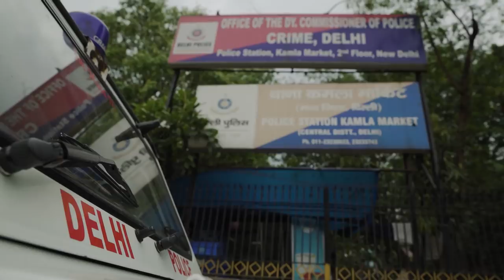दिल्ली पुलिस का जाल | Human Trafficking in India | Delhi Police | Discovery Plus India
आपने human trafficking की बहुत सी घटनाएँ सुनी होंगी पर क्या कभी देखा है human trafficking caught on tape? अगर नहीं, तो human trafficking stories में देखिये यह वीडियो जहां Delhi Police ने एक देह - व्यापार करने वाले दलाल को धर दबोचा | kamla market police station के SHO, हेड कांस्टेबल और सहकर्मी ने इस कड़ी कार्यवाही को कैसे अंजाम दिया और दिल्ली पुलिस का जाल, देखिये सिर्फ Discovery Plus India पर |

Human trafficking is one of the most heinous crimes in India and this crime is highly operational in both rural and urban areas. Watch this video of Discovery Plus India to see how human trafficking was caught on tape. This sting operation was done to catch the middleman involved in human trafficking in Delhi, Watch the constables of Kamla market police station caught the culprits red-handed.